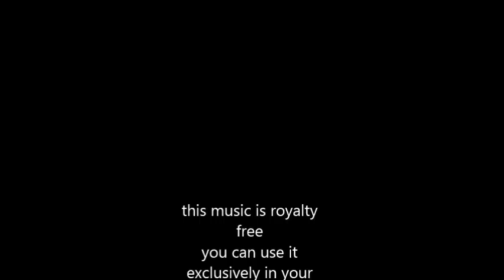Happy Stroll Freesound Music (royalty free music)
SOCIAL MEDIA LICENSE:
or shorturl.at/ciqx7 FREE LICENSE (only for youtubers):
BUT you have to give credits in the video description as follows:

copy & paste

easy listening happy tune with ukulele and pianosolo
use it for DIY-videos etc.

5 easy steps how to put our 100% royalty free music in your video clips:
1. Choose the music you like best for your clip
2. convert the video to mp3
3. sync the mp3 to your clip
4. upload your video to your channel
5. add song title and the link to the music clip on our Freesoundmusic channel in your description.